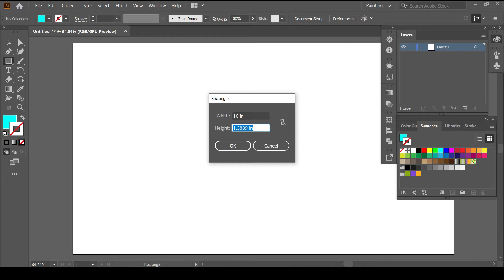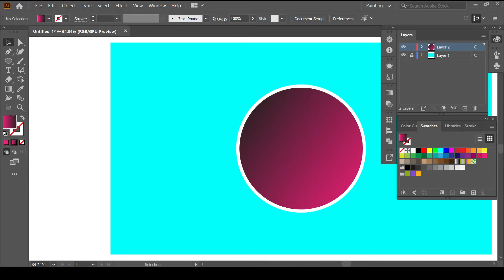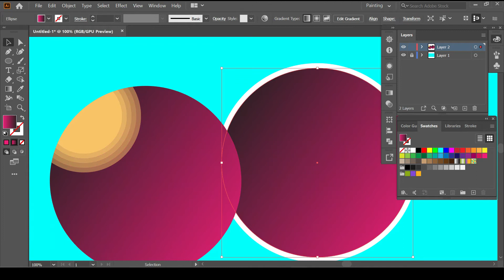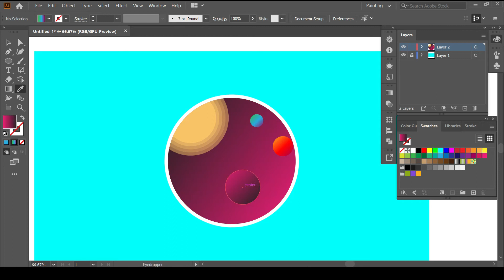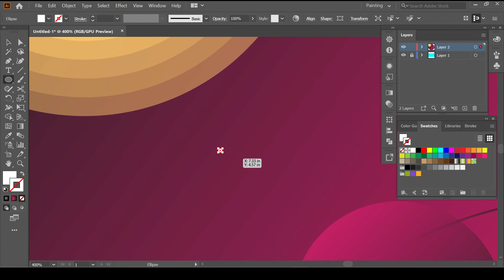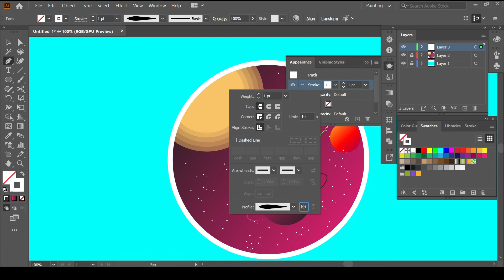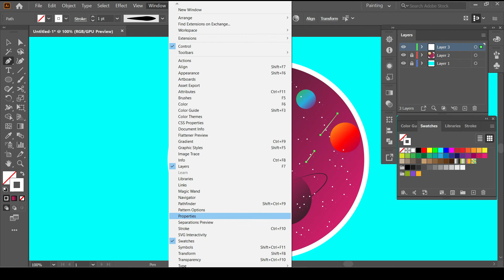Flat design_ planets_adobe illustrator_tutorial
Flat design
Planets
Adobe illustrator
Tutorial video